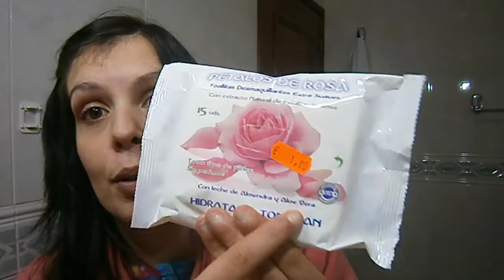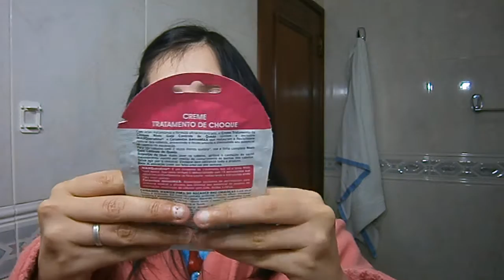Comprinhas de janeiro 2015